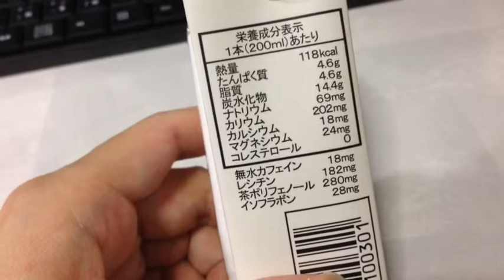【ラベル紹介動画】 キッコーマン 紀文 豆乳飲料 紅茶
ほとんど豆乳の味がしないので好きです。ミルクティーの味を壊さずに豆乳も飲むことが出来ます。これとバナナ味はおいしい。珈琲味もよいのです。